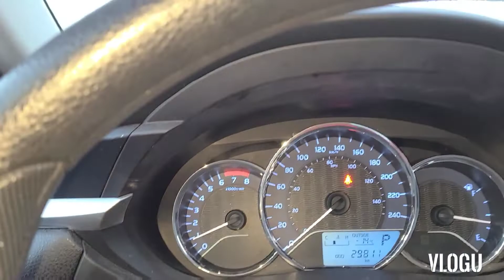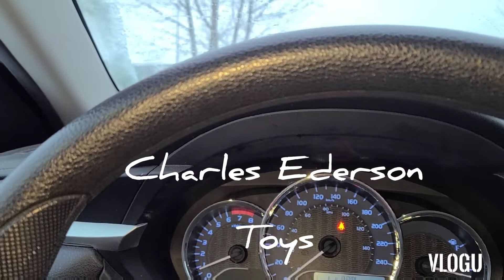It's a Snowy Day